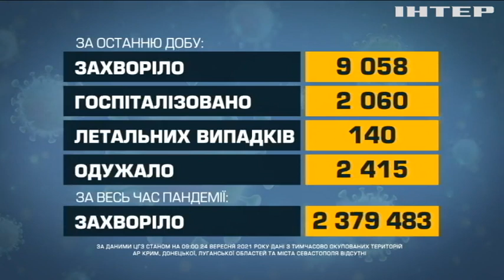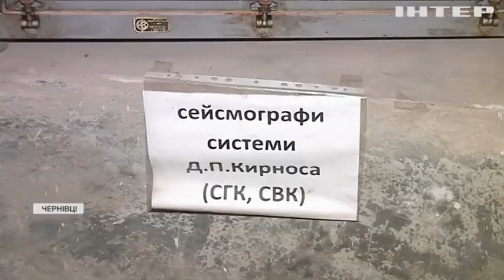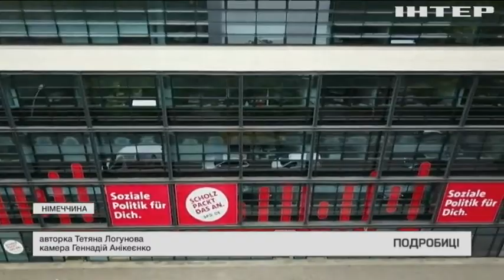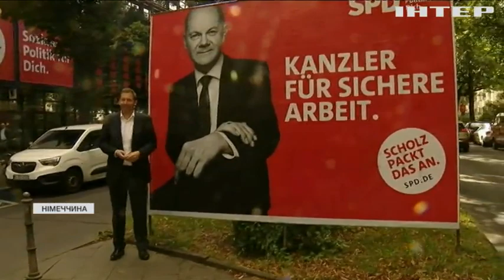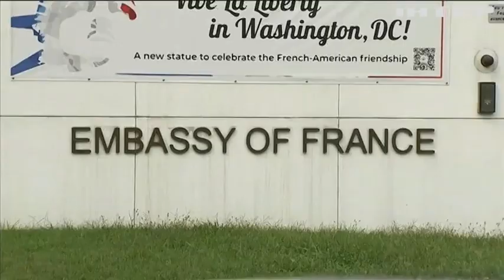Новости 09:00, выпуск за 24 сентября 2021 года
Дивіться у випуску: Вибори у Німеччині: найбільші шанси у соціал-демократів. На Одещині четверо кримінальників залякували і викрадали людей. Вчитель продавав амфетамін прямо на перервах.